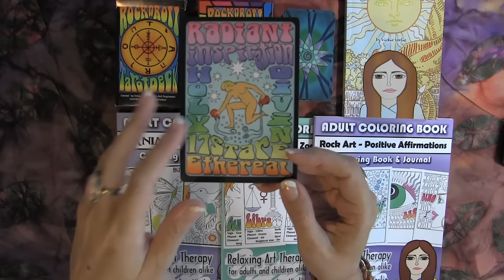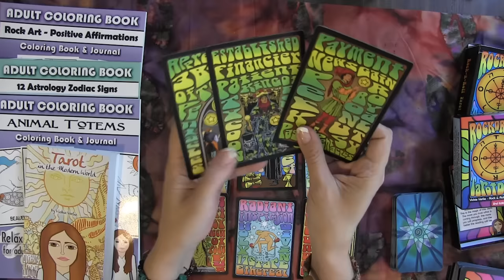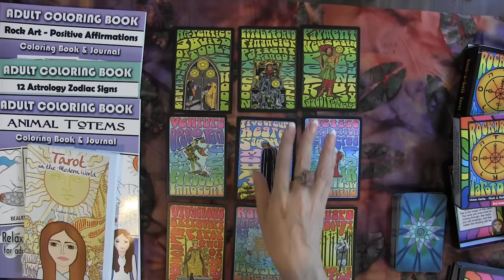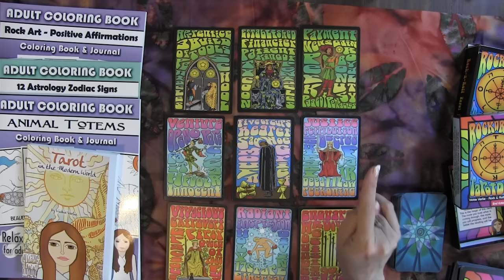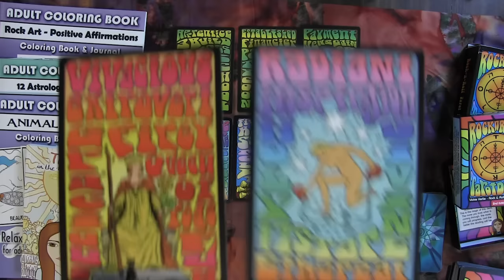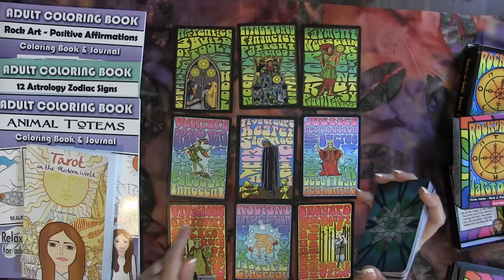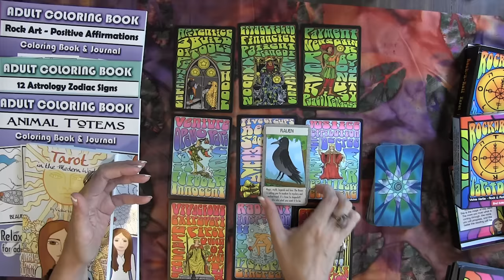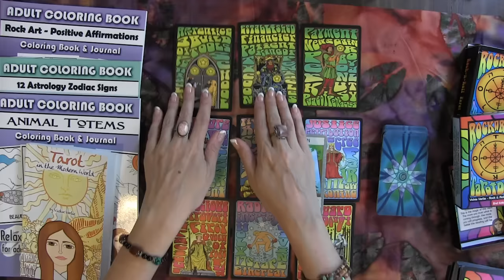SAGITTARIUS AUGUST 2016 Tarot psychic reading forecast predictions free